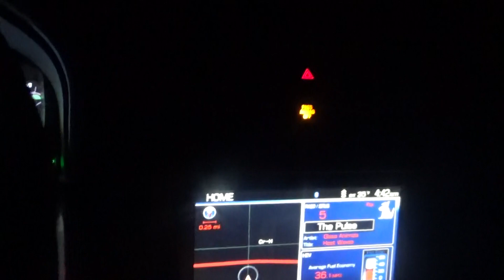im done with the first blade route sunday